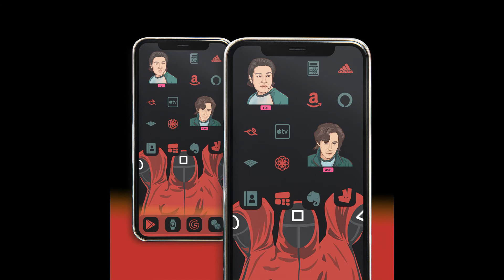Squid Game aesthetic app icons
400 icons for iPhone + widgets + original blanks + free wallpaper

Squid Game aesthetic app icons - this is pack of roblox app icons aesthetic green light free wallpaper jung ho-yeon iphone
ios icons red light wi ha-jun widgetsmith icon netflix squid breakdown apple icons set

Set "Squid Game aesthetic app icons" will help you to plunge into the atmosphere of  "your own self”. Because it is proven –

just one look at your favorite shades and your soul becomes calmer. Give yourself this pleasant feeling.

After ordering a set you will receive:
1. Set of 200 icons for iPhone in 2 colors;
2. 11 widgets with Heroes;
3. Free wallpaper;
4. Support.

Good day and a great mood!